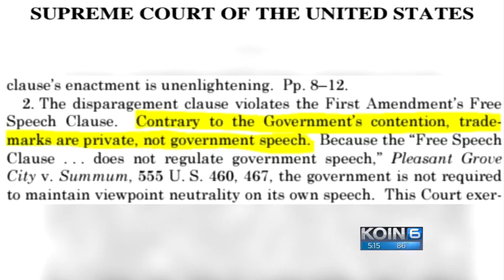The Slants win trademark fight in US Supreme Court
The ruling is a victory for the Asian-American rock band called the Slants, but the case was closely watched for the impact it would have on the separate dispute involving the Washington football team.